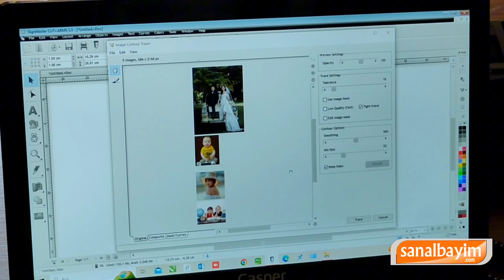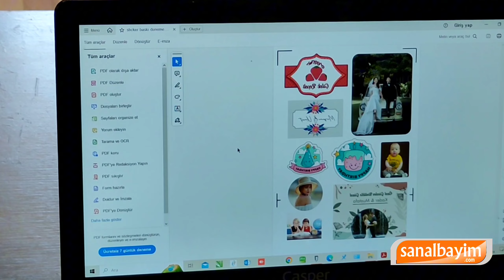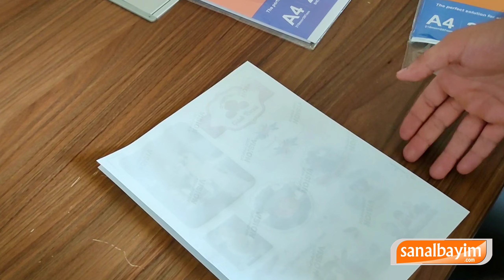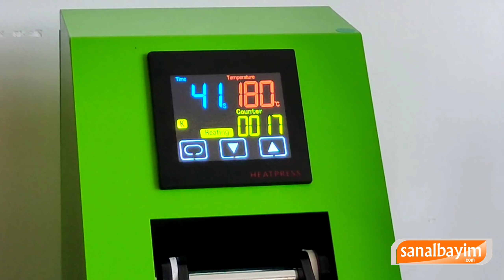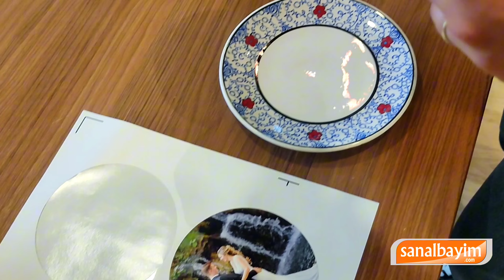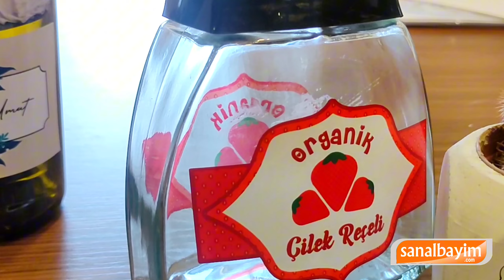Süblimasyon Sticker Etiket Baskısı Nasıl Yapılır ?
Bu videoda şeffaf ve beyaz süblimasyon stickera nasıl baskı yapıldığını anlatmaya çalıştık.
Öncelikle baskısını yapmak istediğimiz çalışmanın çıktısını Sublimasyon transfer kağıdına alıyoruz, daha sonra aldığımız çıktıyı Sublimasyon Sticker üzerine yapıştırarak düz pres yardımı ile 180C° 50 saniye baskı yapıyoruz. Baskı sonrasında stickerbstiketi makas veya kesici Plotter ile kesebilirsiniz.